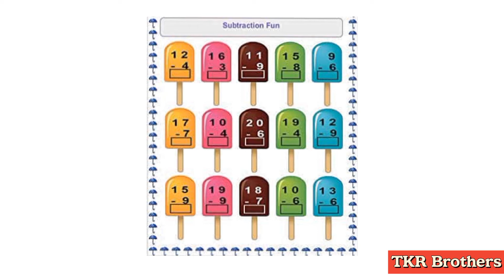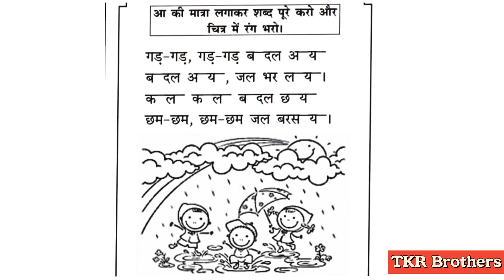Summer Holiday Homework for class 1st// Summer Vacation work sheets for kids// Happy Summer vacation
Summer Holiday Homework for class 2nd with answers in all subjects  summer Vacation work sheets for kids class 2nd
summer holiday home
holiday homework
2nd standard homework
class 1 worksheet
class 2 english holiday...
holiday homework clas...
holiday homework for..
maths holiday homew..
second class homework
summer holiday home...
summer holiday home...
Holiday homework, class 1
Summer vacation holiday homework, Holiday homework, Summer vacations, Summer, Vacations, How to give holiday homework, Holiday homework tips for summer vacations, What can you do at home during holidays, How to complete holiday homework fast, Is holiday homework necessary, How do I do homework on vacation, Holiday homework ideas, Winter holiday homework, Creative holiday homework, How to write holiday homework in design